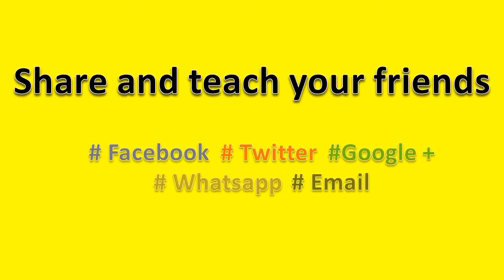How to Pronounce Hot Pursuit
How to pronounce Hot Pursuit, this video will help you to pronounce it correctly